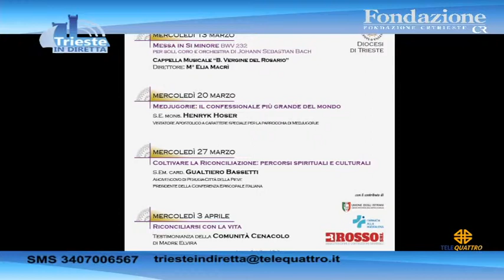11/03/2019 - TRIESTE IN DIRETTA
TRIESTE IN DIRETTA (lunedì 11 marzo 2019) - Lo specchio di Trieste in onda ogni giorno in diretta dalle 18.00 alle 19.00 i protagonisti del mondo della cultura, politica, spettacolo, economia ed istruzione. Il nostro filo diretto con la citta'